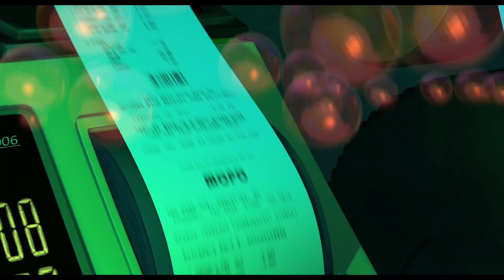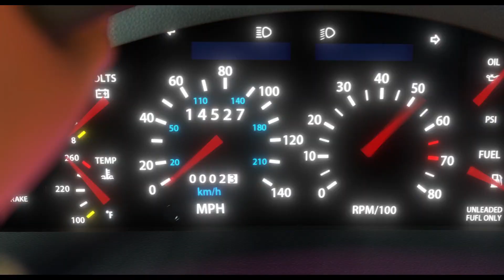Дом. Сбегают от погони. (Home) 2015 [MultTime]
Напиши в комментариях какой следующий мульт ты бы хотел увидеть на канале.

Кинопоиск: 7.3
IMDb: 6.6

год 2015
страна США
слоган «Контакт неизбежен»
режиссер Тим Джонсон
сценарий Том Дж. Эстл, Мэтт Эмбер, Адам Рекс
продюсер Сюзанн Бёрги, Крис Дженкинс, Мирей Сория
композитор Лорн Бэлф, Stargate
художник Кэти Алтери, Эмиль Митев
монтаж Ник Флетчер
жанр мультфильм, фантастика, комедия, приключения, семейный

Сюжет:
Захватив Землю, раса пришельцев Був тут же начинает заниматься её благоустройством и реорганизацией. «Не стоит благодарности!» — заявляют они землянам, собранным на время в отдельных резервациях. Находчивая и рисковая девочка по имени Дар, чудом сбежавшая от пришельцев, встречает на своем пути самого раздражающе-оптимистичного Бува по имени О, отвергнутого своими инопланетными собратьями. Этой, казалось бы, несовместимой парочке предстоит спасти нашу планету. Хорошо, что у них есть летающий автомобиль!

Правообладатель разрешил нам использовать видео. Правообладатель "DWA International; CJ E&M Movies; Dreamworks Animation" монетизирует это видео.